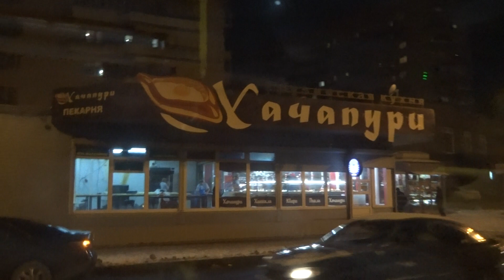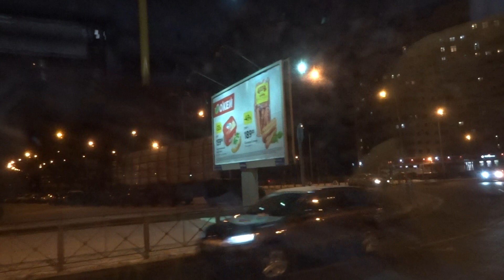ч.3. СЕСТРОРЕЦК НОЧЬЮ ЗИМОЙ ИЗ ОКНА МАРШРУТКИ/левая сторона/с комментариями/ SESRORETSK AT WINTER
ч. 3. НОЧНОЙ СЕСТРОРЕЦК (САНКТ-ПЕТЕРБУРГ) ЗИМОЙ ИЗ ОКНА МАРШРУТКИ

Пишем, рисуем, читаем, играем, снимаем, монтируем, поем, сочиняем, творим, созидаем. Выступаем, путешествуем и делаем видео!
Можно перевести на Карту Сбербанка: 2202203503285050
Можно приобрести любое мое произведение - живопись, графику, рисунок, пластику, а так же заказать принт или жикле на сайте Артнау

Part 3. SESRORETSK AT WINTER IN THE WINTER FROM THE ROUTE WINDOW / left side / with comments